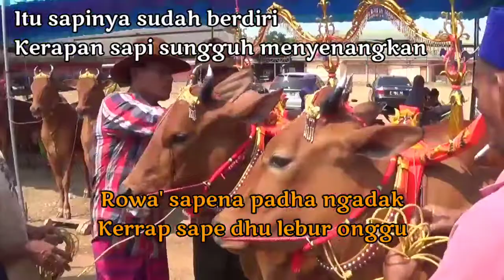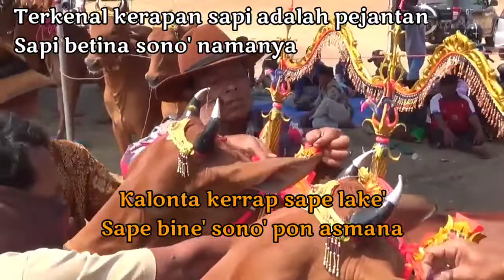LAGU MADURA - SAPE SONOK [LIRIK DAN TERJEMAHAN]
Terjemahan Bahasa Indonesia pada lagu adalah Terjemahan bebas saya sendiri, apabila ada kesalahan dalam menerjemahkan mohon di koreksi.

Secara umum, Madura dikenal dengan Karapan Sapi. Aktivitas itu merupakan salah satu olahraga ketangkasan, kekuatan, dan kecepatan.

Berbeda dengan Sapi Sonok, yakni lomba kecantikan khusus sapi.

Sapi Sonok bisa diartikan sebagai sapi yang dirias atau didandani secantik mungkin. Semua sapi yang digunakan memang harus berjenis kelamin betina.

Sapi yang diperlombakan adalah sepasang dan digandeng dengan alat yang disebut Panggonong.

Sapi-sapi itu dikendalikan oleh  seorang joki, berjalan perlahan-lahan mengikuti irama musik gamelan khas yang mengiringi.

Lenggak-lenggok dan keserasian mengikuti irama, serta keindahan riasan inilah yang akan dinilai.

Di arena lomba sengaja ada ‘catealk’ yang disiapkan lengkap dengan sebuah gapura ukir di arena finish.

Sapi-sapi yang telah didandani itu akan menginjakkan kaki depannya di sebuah penopang kayu yang telah dipersiapkan di area finish.

Pada bagian awal sebelum sapi-sapi berjalan berlenggak-lenggok, acara akan diawali oleh para penari dan juga merangkap sebagai penyanyi.

Mereka mengantar sapi-sapi sampai pada garis finish.

Adapun musik yang mengiringi adalah musik tradisional, yaitu kenong, gong, terompet, dan kendang.

Biasanya musik tersebut dikenal dengan musik rancak yang lalu bersinergi dengan gerakan sapi yang berlenggak-lenggok bak peragawati di atas catwalk.

Sejarah sapi sonok dimulai sejak sekitar 50 tahun yang lalu. Awalnya para pemilik sapi di Kabupaten Pamekasan ini
 akhirnya dilombakan sampai sekarang.